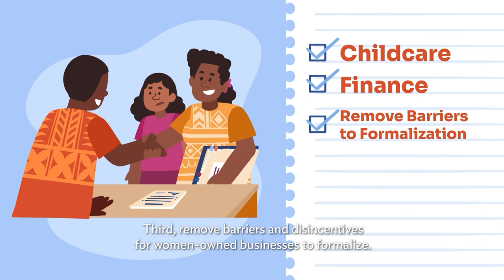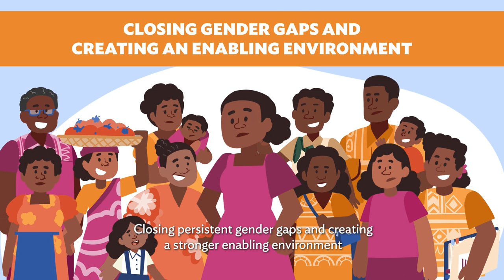Women's Economic Empowerment in the Pacific Region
Across the Pacific, women face persistent barriers to economic participation. Women, compared to men, face challenges in landing formal and high-paying jobs as well as leadership and management positions. Women entrepreneurs  have difficulty formalizing their businesses and have less access to digital and financial tools compared to men. This video explains key pathways to women's economic empowerment in the Pacific.

Chapters:
0:00 - Economic Challenges of Women in the Pacific
2:28 - How do we address gaps and challenges?